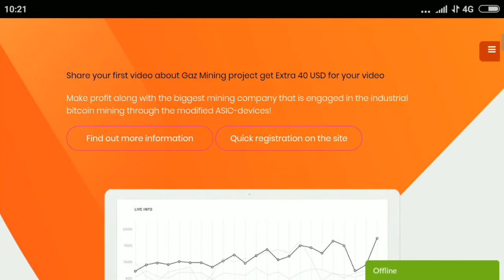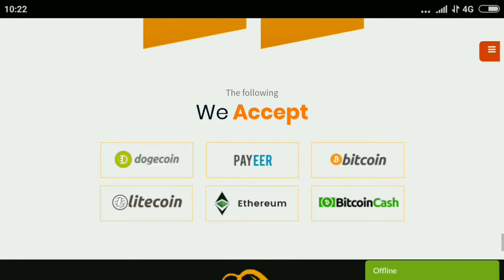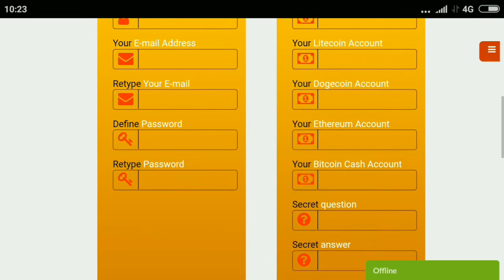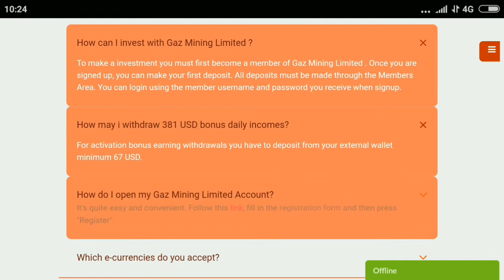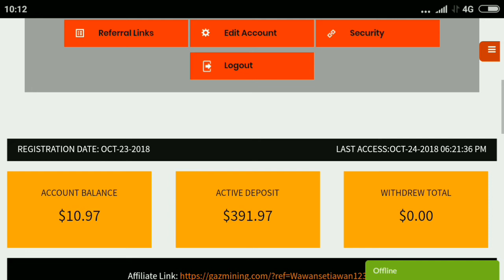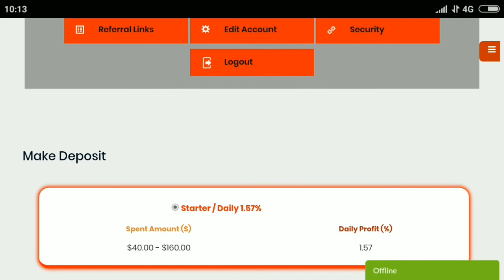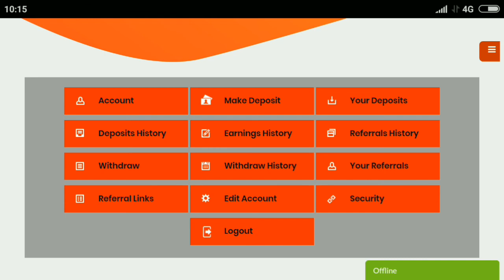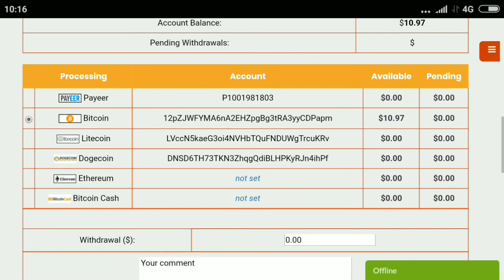Gazmining daftar dan dapatkan $381 USD pertama untuk modal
Gazmining scam tidak membayar